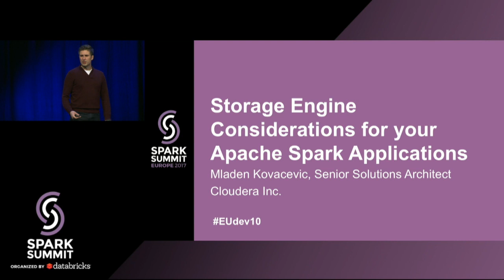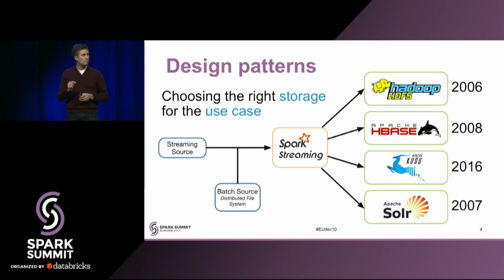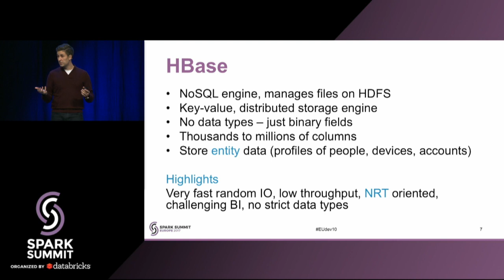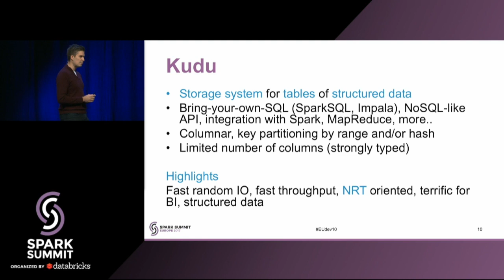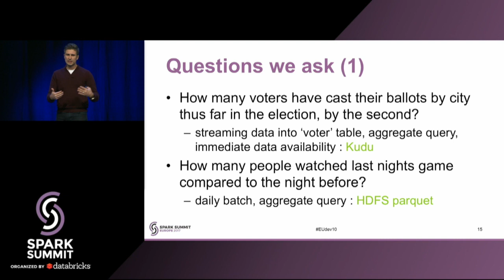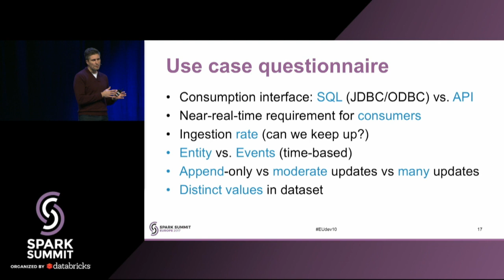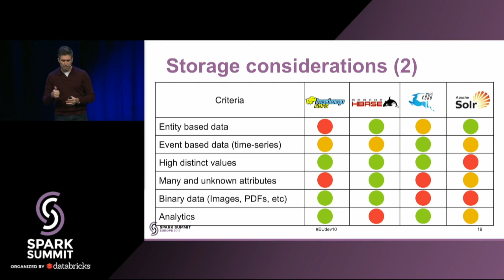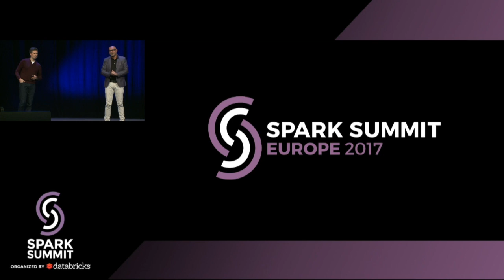Storage Engine Considerations for Your Apache Spark Applications - Mladen Kovacevic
"You have the perfect use case for your Spark applications - whether it be batch processing or super fast near-real time streaming -- Now, where to store your valuable data!? In this talk we take a look at four storage options; HDFS, HBase, Solr and Kudu. With so many to choose from, which will fit your use case? What considerations should be taken into account? What are the pros and cons, what are the similarities and differences and how do they fit in with your Spark application? Learn the answers to these questions and more with a look at design patterns and techniques, and sample code to integrate into your application immediately. Walk away with the confidence to propose the right architecture for your use cases and the development know-how to implement and deliver with success.

Session hashtag: EUdev10"